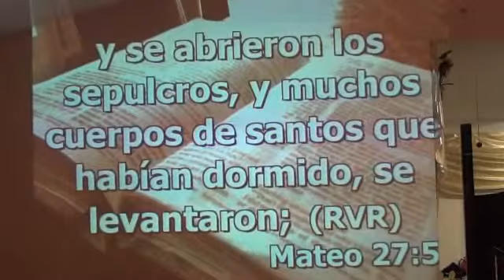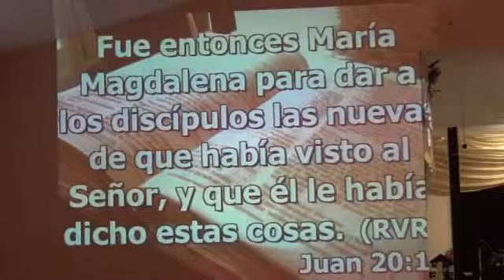Dia de Resurecion (1)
4/8/2012 Primera Iglesia Bautista Chatsworth Ga, Pastor Juan Blanco